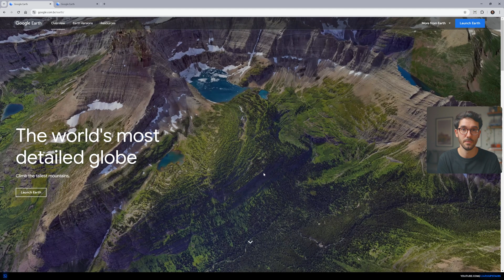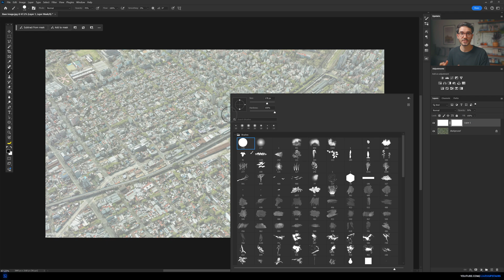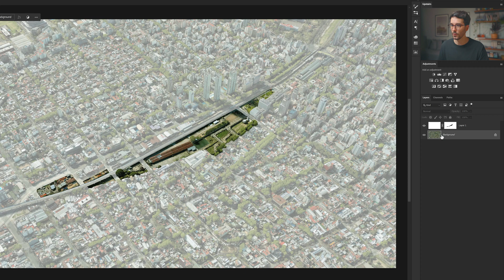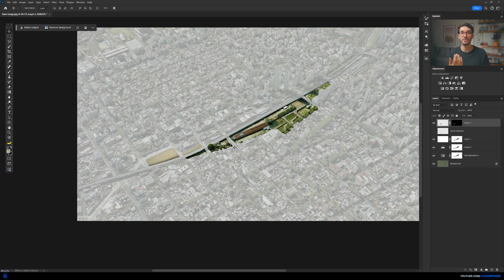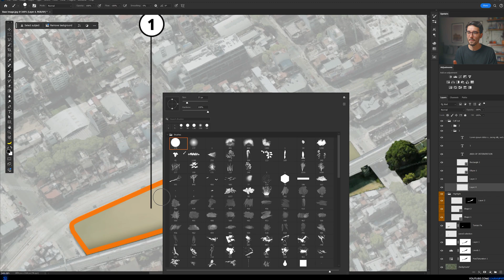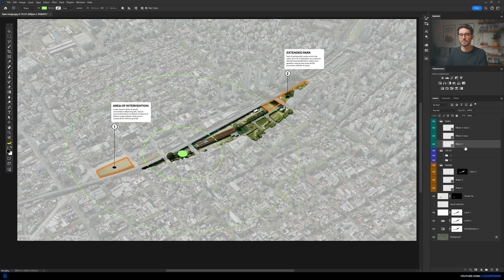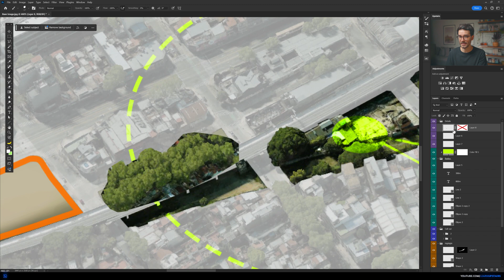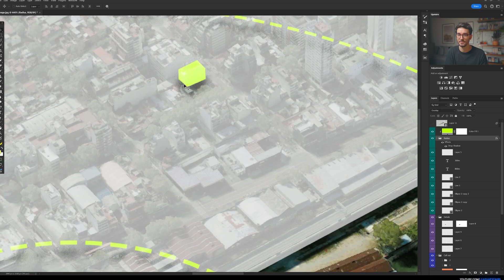Google Earth Site Analysis in Photoshop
In this video, we’re diving into a simple and effective way to use a Google Earth 3D image and Photoshop to create a detailed site analysis. This technique is super handy for the early stages of design, whether you’re working on architecture, urban planning, or landscape projects.
We’ll cover a few easy techniques that you can use to make your site analysis better, no matter what site or intervention area you’re working on!

Any questions? Drop them in the comments.

Timestamps:
0:00 Intro
0:28 Step 1 - Exporting the base
2:12 Step 1 - First steps in Photoshop
4:40 Step 2 - Covering the site
5:32 Step 2 - Highlighting the site
6:05 Step 3 - Callouts
7:18 Step 3 - Radius elements
9:12 Step 3 - Tip on changing the colors of elements
9:38 Step 3 - White hand-drawn details
10:21 Step 3 - Using the base to add more details
10:49 Bonus Tricks
11:41 Final thoughts